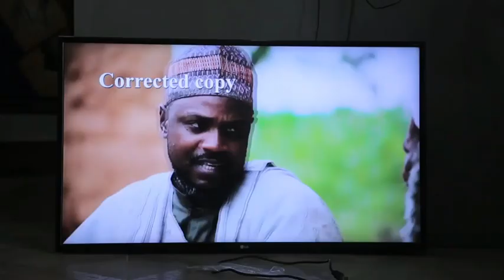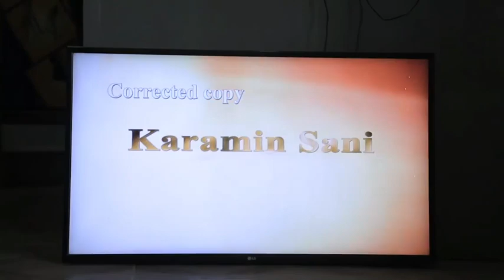Director HassanGiggs na gayyatarku Kallon KaraminSani | Dorayi Films Ltd.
Ku zo mu hadu ranar Juma'a a filmhouse cinema kano da kuma KFA cinema cikin Asaa pyramid hotel. kaduna

muna gayyatarku